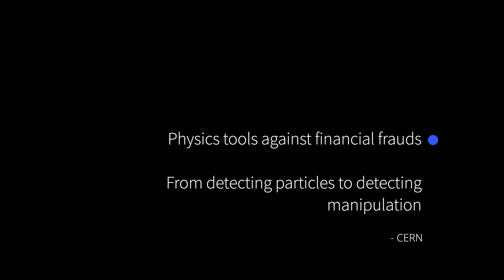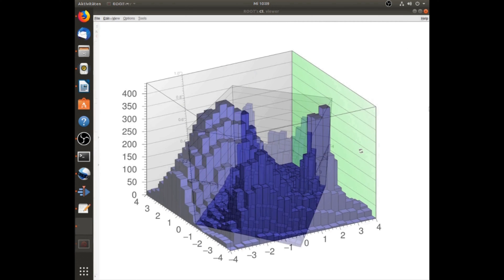Episode 2: Physics tools against financial fraud. From detecting particles to detecting manipulation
With its world-renowned expertise in the analysis of massive volumes of data, CERN has started a unique collaboration with leading market-surveillance experts to explore how particle physics could help to build future manipulation-detection techniques.

Stay up to date with CERN innovation partnerships and knowledge-transfer opportunities

Contributors

Producer:

Le Gall, Antoine
Director:

Pym, James Michael
Fichet, Jacques Herve
Camera Operator:

Tovar Pascual, Ana